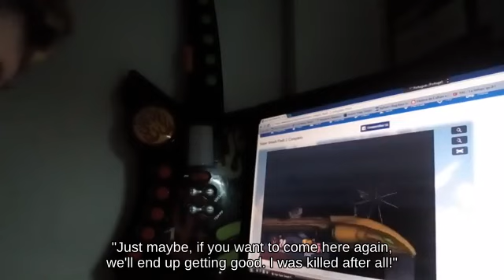Lag Daisy with Greninja below Zoning Saffron City? || N64